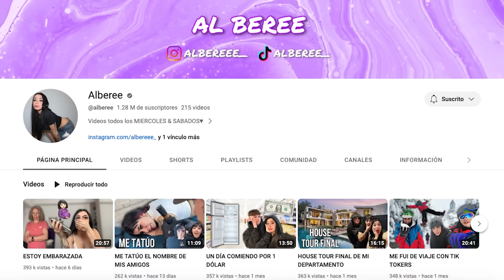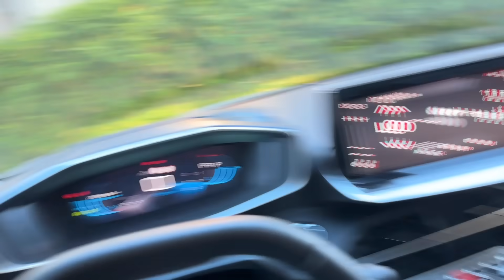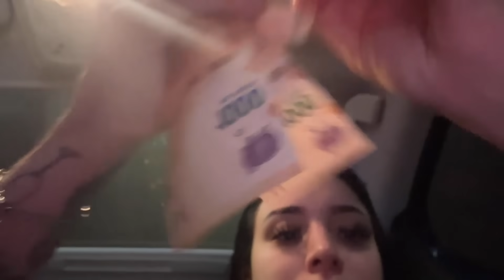24HS PIDIENDO LO MISMO QUE LA PERSONA DE ENFRENTE